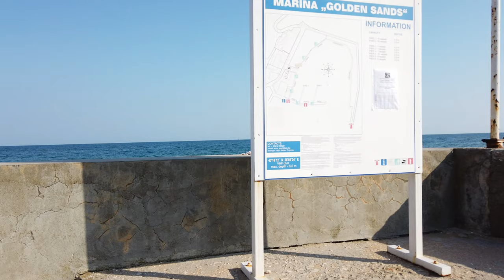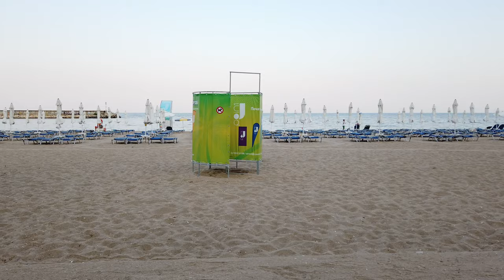GOLDEN SANDS (Varna), Bulgaria 🇧🇬 - 4K 60fps (UHD)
Golden Sands is a major seaside resort town on the northern Bulgarian Black Sea Coast. Located some 17km north of Varna / Bulgaria the Golden Sands area (known in German as "Goldstrand") is popular with Eastern European, German and Russian tourists on packaged holidays. The proximity to Varna makes it easily accessible by public transport with the airport there. At this point in time (August 2022) many Ukrainian refugees are staying in this area as several hotels take part in the refugee program.

The history of the Golden Sands mass tourism area started in the middle of the 1950's. This led to some massive concrete hotels that aren't favorably viewed by today's aesthetics. Since then this tourist area has been continuously developed.

Some (marketing?) legend has it that the name “Golden Sands” comes from an old story that tells of pirates who dug a huge stolen gold treasure in the ground which the land turned into sands. The sand is pretty standard today...

We walk some part of the busy beach walk area until Hotel Berlin near the marina late afternoon first. An endless stream of shops, beach bars and hotels facing the Black Sea. Later, near sunset (after swimming a bit) we walk back to our starting point and uphill to an hotel area to get an impression of the touristic atmosphere.